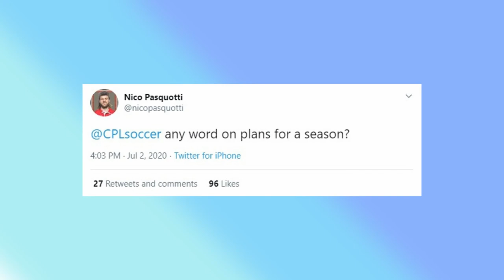The Canadian Premier League And It's Transparency Issue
Add the return to play news to the list of reasons why the Canadian Premier League has a transparency issue among supporters. I breakdown how lack of 2020 return to play news could impact both fans and players.